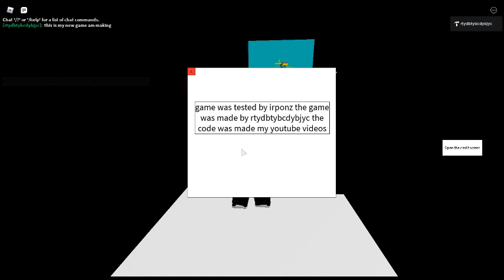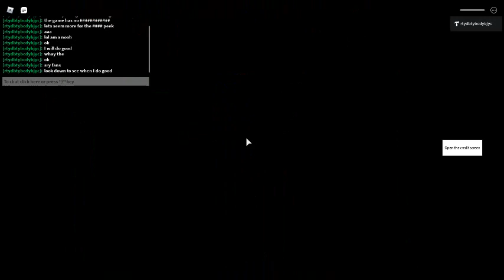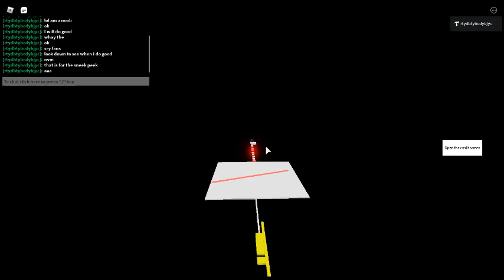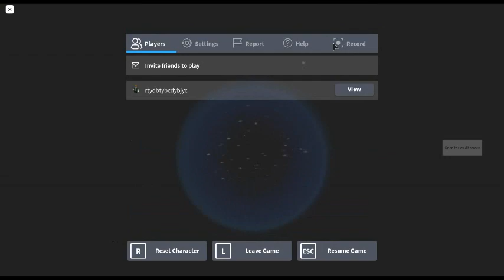sneek peek on my game 1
my game a almost complete